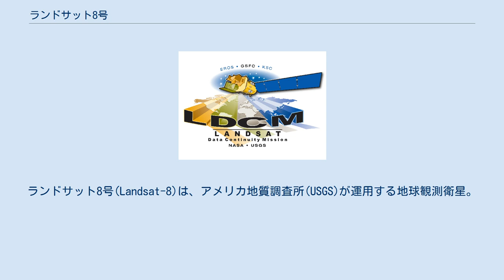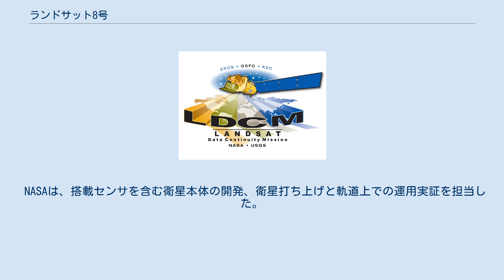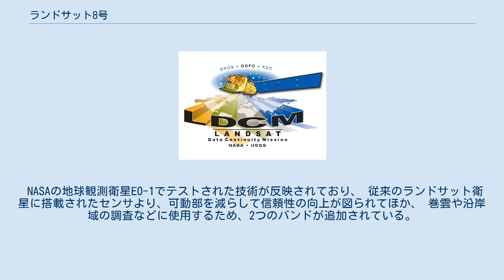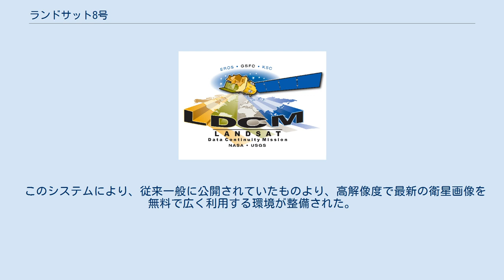ランドサット8号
ランドサット8号(Landsat-8)は、アメリカ地質調査所(USGS)が運用する地球観測衛星。
 アメリカが長年運用してきたランドサットシリーズに続く最新の衛星である。
 ランドサット8号は、LDCM (Landsat Data Continuity Mission)として計画された衛星である。
 40年以上の歴史を持つランドサット計画で蓄積されたデータと連続性を持つデータを提供することが、ミッションの主な目的である。
 ランドサット8号の観測データは、地形や土地被覆の把握、土地利用計画の策定や災害対応への支援、 気候変化、炭素や水の循環、生態系などの分野の研究での利用が想定されている。
 ランドサット8号のミッションは、NASAとUSGSによって分担されている。
 NASAは、搭載センサを含む衛星本体の開発、衛星打ち上げと軌道上での運用実証を担当した。
 USGSは、地上データ処理システムの提供、打ち上げ後の衛星運用、データプロダクトの作成を担当している。
 2013年2月11日18時02分(UT)に、カリフォルニア州のヴァンデンバーグ空軍基地の第3発射施設から、アトラスⅤロケットで打ち上げられた。
 36回目のアトラスⅤロケットの打ち上げで、補助ロケットなし、第二段エンジン1基、4mフェアリングで構成される401型が使用された。
 アトラスⅤロケットの打ち上げサービスは、ユナイテッド・ローンチ・アライアンスによって提供されている。
 観測幅は185 km×180 kmで、通常は衛星直下を撮影する。
一日あたり400シーンが撮影され、 Xバンドを使用して最大384 Mbpsでダウンリンクされる。
 データの受信はサウスダコタ州にあるアメリカ地質研究所EROSデータセンターで行われるほか、 世界各国が独自に受信局を設置することが認められており、 そのデータを活用してUSGSは全球のアーカイブを整備するシステムとなっている。
 データの継続性を保つため、ランドサット8号に搭載されているセンサは、ランドサット7号のものとほぼ同一の観測能力を持つ。
 陸域イメージャ(OLI)は観測の中心となるマルチスペクトルセンサで、 可視から近赤外の9つの観測バンドを有し、基本的な解像度は30 mである。
 バンド8はパンクロマチックバンドで、ランドサット7号と同様に15 mの解像度を持つ。
 NASAの地球観測衛星EO-1でテストされた技術が反映されており、 従来のランドサット衛星に搭載されたセンサより、可動部を減らして信頼性の向上が図られてほか、 巻雲や沿岸域の調査などに使用するため、2つのバンドが追加されている。
 熱近赤外センサ(TIRS)は、地表から放出される熱赤外線をとらえるセンサで、解像度は100mである。
 ランドサット7号ではETM+の一つのバンドにまとめられていたが、ランドサット8号では2つのバンドに 分けられ、それぞれのバンドで検出を行うように改められた。
 検出器にはゴダード宇宙飛行センターで開発された量子井戸型赤外線検知素子が使用されている。
 日本では、産業技術総合研究所(AIST)がGEOGridプロジェクトの一環として、アメリカ地質調査所と協力契約を締結、受信局を設置しており、 2013年11月22日より、Landsat-8 直接受信・即時公開サービスでデータを一般公開している 。
 データの受信は熊本県上益城郡益城町にある東海大学宇宙情報センターの5mパラボラアンテナを利用して行われている。
 データの受信からウェブでの公開までの処理は全て自動化されており、データ受信後90分程度でウェブ公開されている。
 ウェブページでは、産総研の開発した検索システムとGoogle Earthプラグインによるインターフェイスで、GeoTIFFまたはKMLファイルをダウンロードできる。
 このシステムにより、従来一般に公開されていたものより、高解像度で最新の衛星画像を無料で広く利用する環境が整備された。